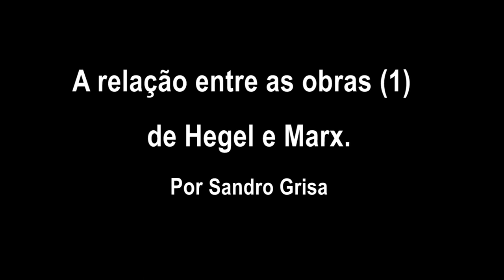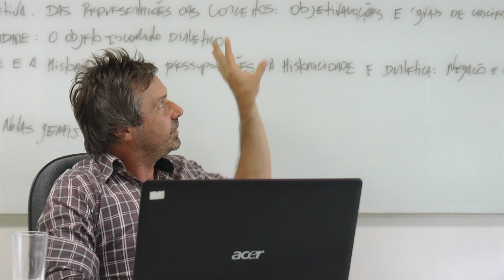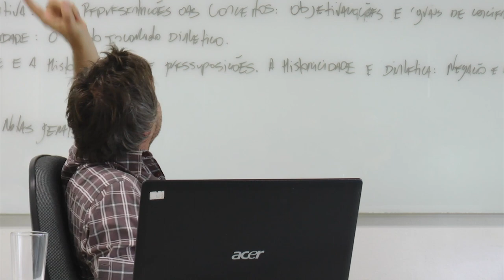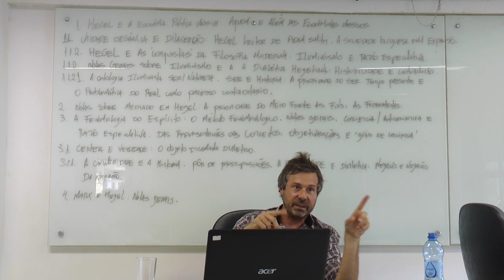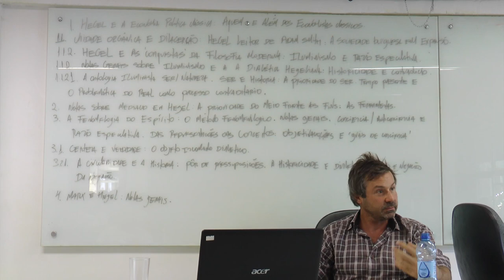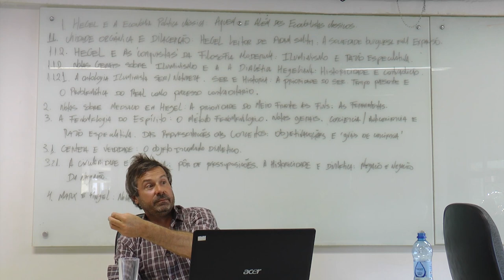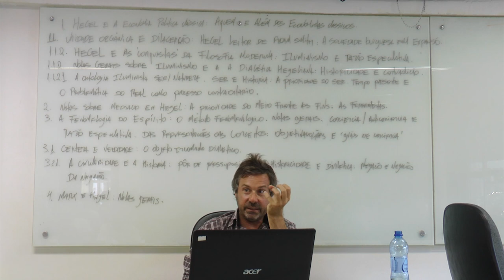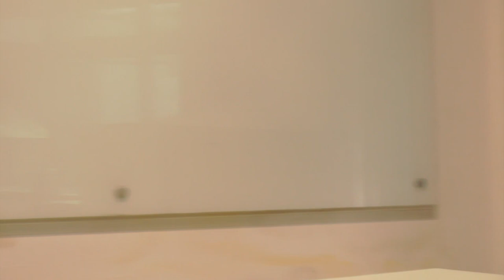A relação entre as obras de Hegel e Marx - Parte 1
Primeira parte do curso ministrado pelo professor Sandro Grisa, no dia 17, com o tema:" A Relação entre as Obras de Hegel e Marx". Organização do projeto Cursos Livres, do IELA.